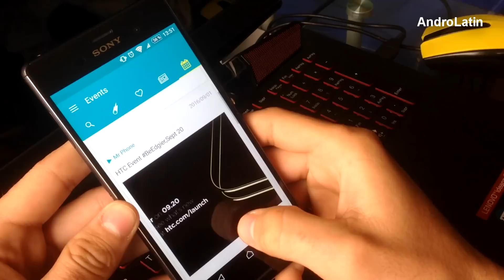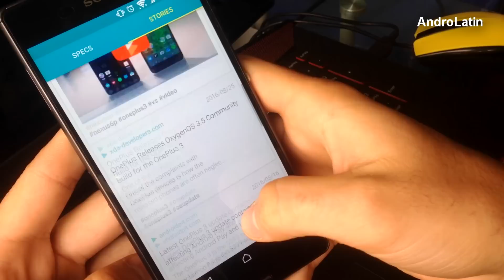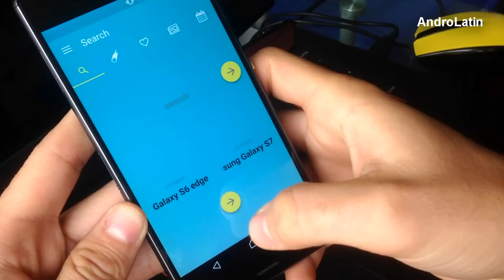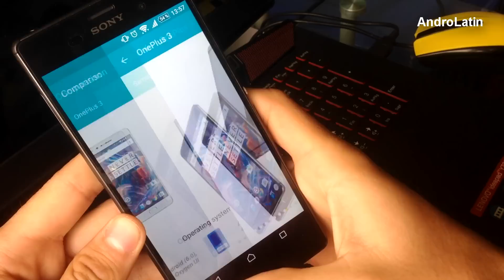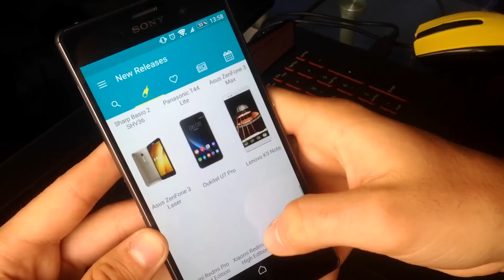Como Saber cual es el mejor CELULAR con una Aplicación || Comparaciones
Mr Phone es una aplicación que te indica las características de los mejores celulares que  vallan saliendo en la actualidad y así puedes comprobar sus especificaciones con otros celulares que crees que le harán competencia y as mismo podrás ahorrar tiempo en hacer un VS con los celulares de tu agrado.